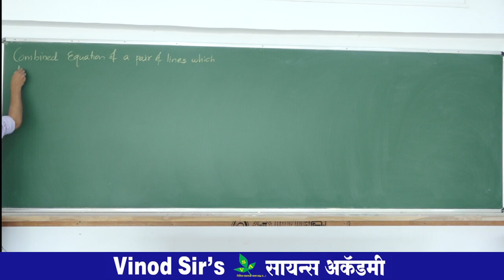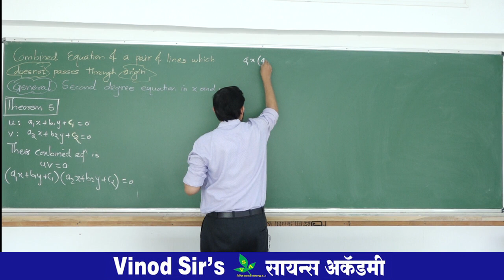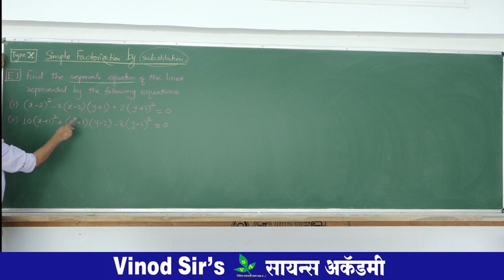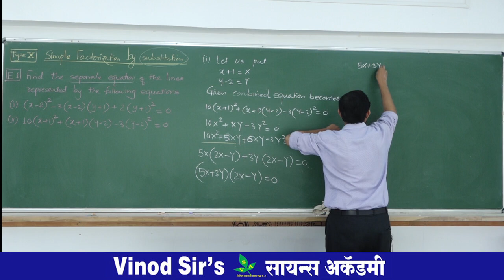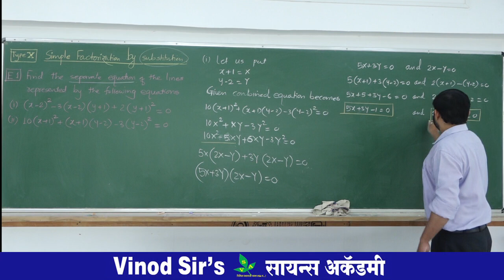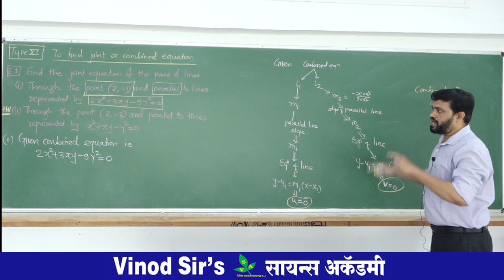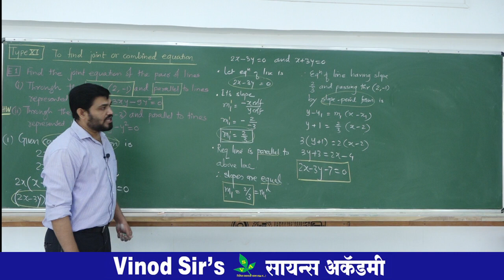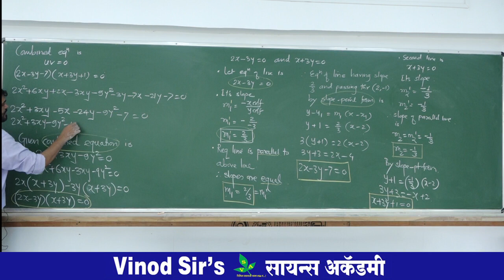LECTURE 13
PAIR OF LINES 13